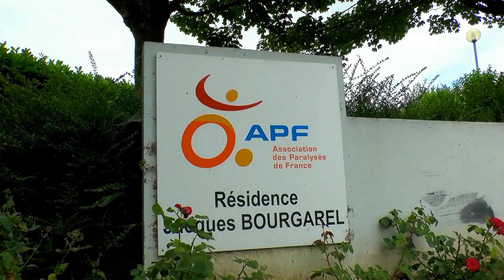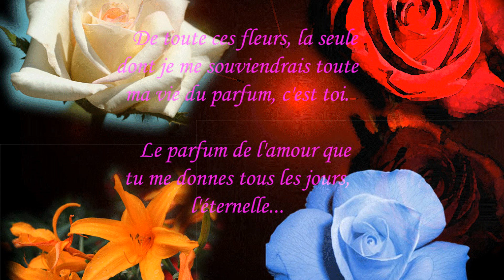Amour et handicap II